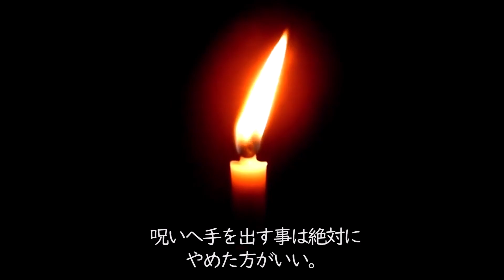【一夜一話 百物語】四十三夜 『人を呪わば穴二つ』【ゆっくり怖い話】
百物語　ろうそくが最後に消えるまで、ぜひご覧ください。
１００日後に、何かが起きるかもしれませんよ。

このチャンネルは皆さんのコメント、高評価に支えられて運営しています

・いらすとや様
・5ちゃんねる様
※当チャンネルは5chの使用許を得て、引用を行っています。

 ※VOICEVOX音声クレジット
VOICEVOX:四国めたん
VOICEVOX:ずんだもん
VOICEVOX:春日部つむぎ
VOICEVOX:青山龍星
VOICEVOX:冥鳴ひまり
VOICEVOX:九州そら
VOICEVOX:もち子(cv 明日葉よもぎ)
VOICEVOX:剣崎雌雄
VOICEVOX:WhiteCUL
VOICEVOX:後鬼
VOICEVOX:ちび式じい
VOICEVOX:櫻歌ミコ
VOICEVOX:小夜/SAYO
VOICEVOX:ナースロボ＿タイプＴ